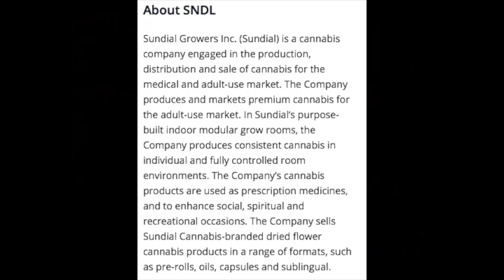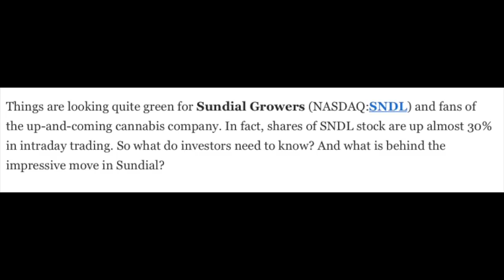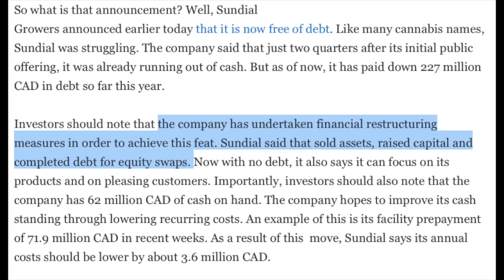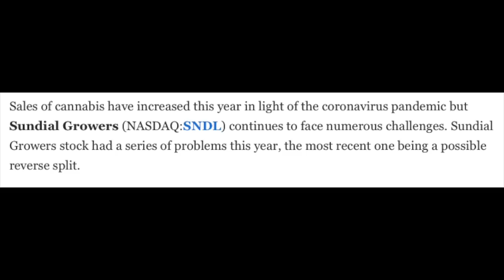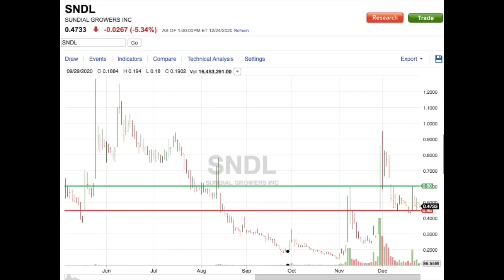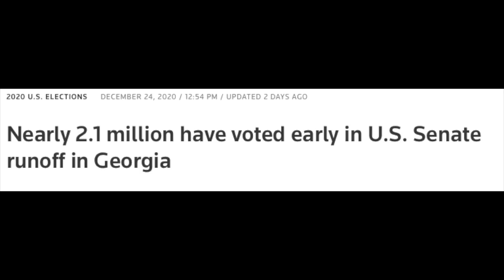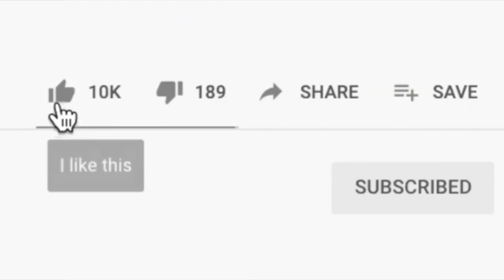SUNDIAL GROWERS (SNDL) STOCK MERGING WITH CANOPY?!? News Updates and Stock Analysis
Hey guys! In this video I'll be discussing some updates about Sundial Growers stock, ticker SNDL. I'll be discussing some recent new updates about the stock, including talks about a potential merger with Canopy Growth, and analyzing the stock chart.